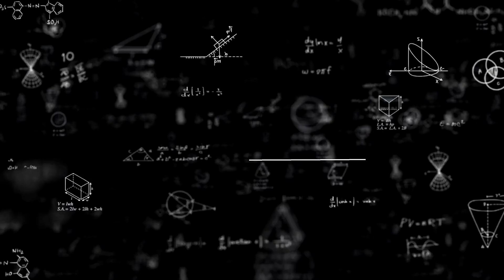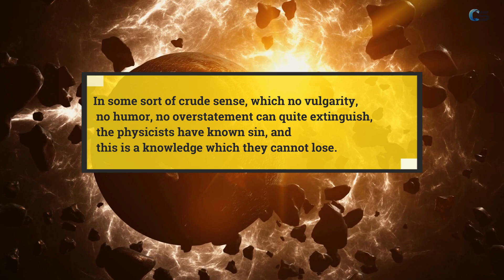The Regrets of Genius: Scientists Haunted by Their Inventions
The Regrets of Genius: 5 Great Scientists Haunted by Their Own Inventions

In today's video, we delve into the lives of five remarkable scientists who experienced profound disappointment due to the unintended consequences of their groundbreaking inventions. These inventors, who contributed significantly to the world of science and technology, found themselves grappling with the fact that their creations were ultimately used for destructive purposes. Join us as we uncover the stories of these scientists and their regrettable inventions that forever altered the course of history.

These are top 5 great scientists who were disappointed with their greatest inventions

Orville Wright - The Airplane:
Orville Wright, one of the famed Wright brothers, invented the airplane with the hope of it being used for peaceful purposes. However, the brothers could not have foreseen that their invention would be utilized for warfare. Orville's poignant words express his disillusionment with the devastating impact of aviation in war.

Mikhail Kalashnikov - AK-47:
Mikhail Kalashnikov's intention was to defend his country when he created the iconic AK-47. Little did he know that this versatile and affordable firearm would become a weapon of choice for terrorist groups worldwide. We share Kalashnikov's own words, expressing his mixed feelings about his invention.

Arthur Galston - Agent Orange:
Arthur Galston, an American botanist, dedicated his career to helping plants grow. However, his research on triiodobenzoic acid (TIBA) unwittingly contributed to the creation of the infamous chemical weapon known as Agent Orange. Galston grappled with guilt throughout his life, even though he was not responsible for its misuse.

Alfred Nobel - Dynamite:
Alfred Nobel, renowned for the Nobel Peace Prize, is also the inventor of dynamite. Originally intended as a safer construction explosive, dynamite soon became a deadly weapon in wars, causing widespread destruction. Learn how Nobel's regret led to the establishment of the prestigious Nobel Peace Prize.

Robert Oppenheimer - Atom Bomb:
While Albert Einstein's regret about the atomic bomb is well-known, it was physicist Robert Oppenheimer who played a crucial role in its development. His groundbreaking research in physics laid the foundation for the devastating power of nuclear weapons. We explore Oppenheimer's thoughts and feelings following the first atomic bomb test, known as Trinity.

These stories serve as a stark reminder that scientific discoveries can have unintended consequences. As we reflect on the remorse felt by these great scientists, we are reminded of the moral responsibility that comes with innovation and the importance of considering the potential ramifications of our creations.